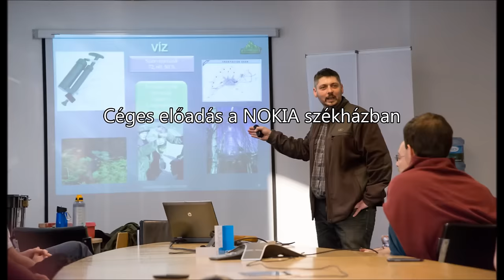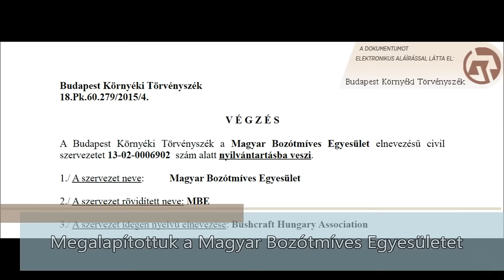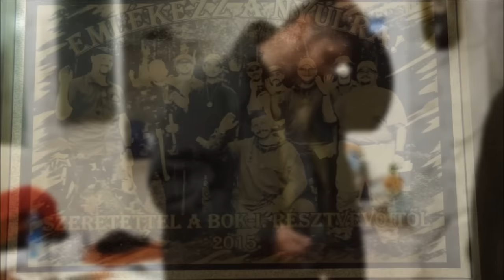2015 összefoglaló/ Papica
ez az év is elröppent